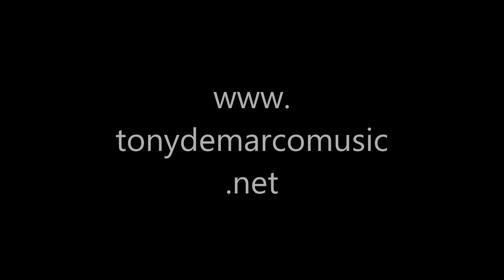Tony Demarco & DennisCahill